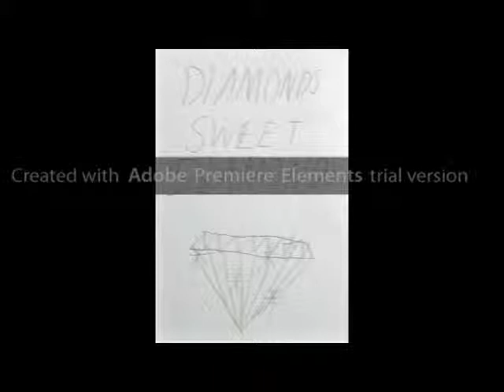Nathan's Art for "Diamonds Are A Girl's Best Friend"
This is a video with pictures I made during the first semester of my
freshman year in college. These pictures were for a project where you
would make a poster with your favorite phrase on it.